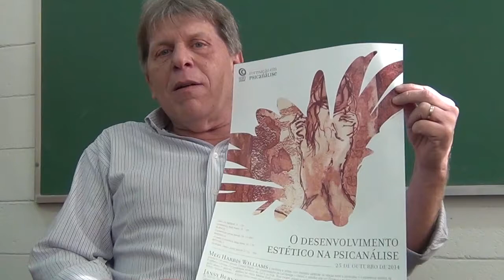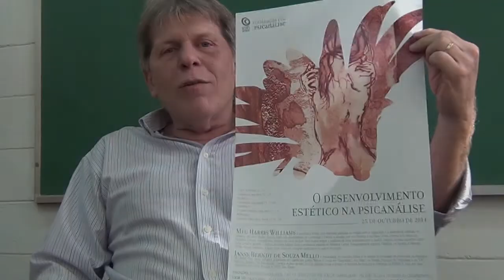Convite para o evento O DESENVOLVIMENTO ESTÉTICO NA PSICANÁLISE'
Este vídeo é a gravação* de um convite bastante especial para o evento mais que especial do dia 25/10/2014, 'O DESENVOLVIMENTO ESTÉTICO NA PSICANÁLISE', com Meg Harris Williams e Jansy Berndt de Souza Mello, pelo Departamento Formação em Psicanálise do Instituto Sedes Sapientiae. Nosso convidante é Armando Colognese Junior, coordenador do Departamento Formação em Psicanálise [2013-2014] e grande idealizador do evento.
Para maiores informações e inscrições:
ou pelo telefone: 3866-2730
Site do Sedes:

*Gravação e edição: Lucas de Almeida Nogueira
Colaboração: Estanislau Alves da Silva Filho